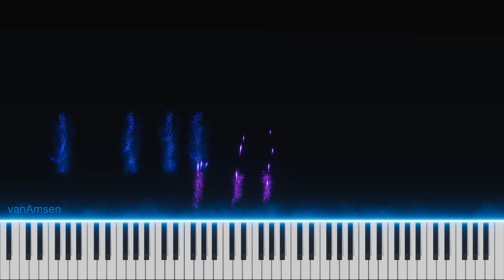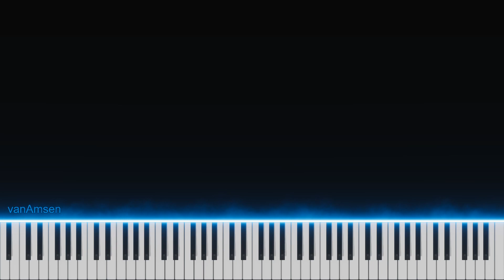Bad Guy - Billie Eilish Piano Tutorial Cover: Learn to Play the Hit Song!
Welcome to our piano tutorial cover of "Bad Guy" by Billie Eilish! In this video, we will guide you step-by-step through the process of playing this chart-topping song on the piano. Whether you're a fan of Billie Eilish or simply want to learn a popular hit, this tutorial will help you master the unique and captivating melodies of "Bad Guy."

Our talented pianist will break down the song into easy-to-follow sections, providing clear instructions and demonstrations for each part. From the catchy bassline to the haunting chords, you'll learn how to play every element that makes "Bad Guy" so distinctive. By the end of this tutorial, you'll be able to impress your friends and showcase your piano skills with this iconic track.

Get ready to dive into the world of "Bad Guy" on the piano! Grab your keyboard or piano, and let's start learning. Practice at your own pace, and remember to have fun along the way. Get ready to become the ultimate bad guy (or girl) on the keys!